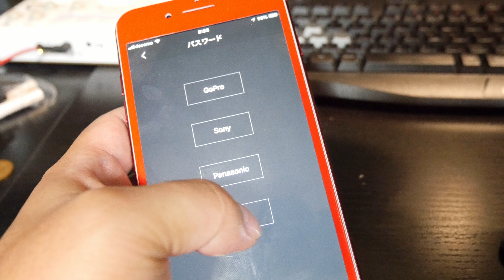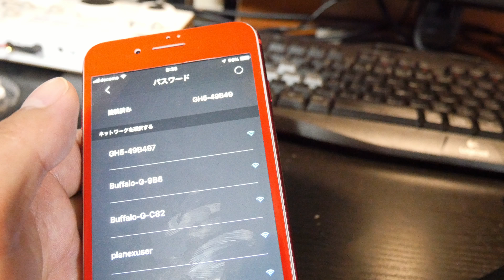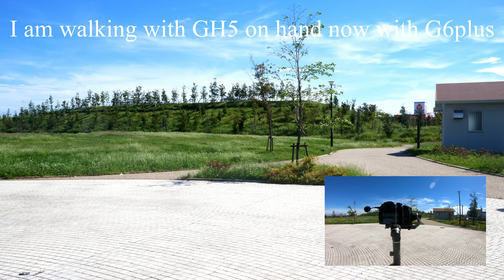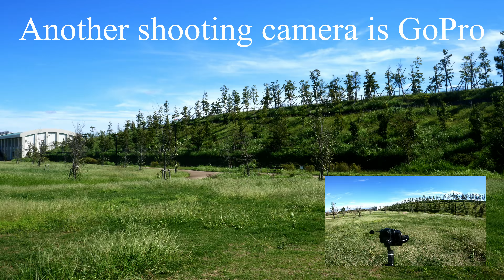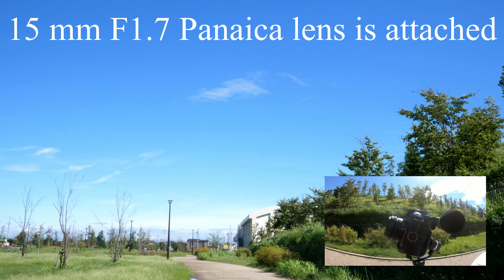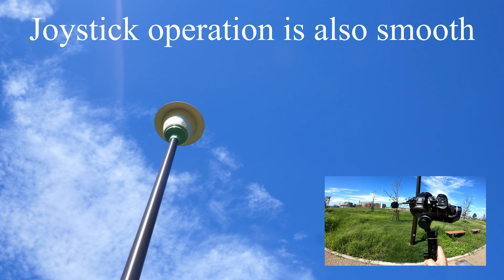【VLOG#363】FEIYUTECH G6 Plus On Panasonic GH5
Feiyu Tech offical shop in japan